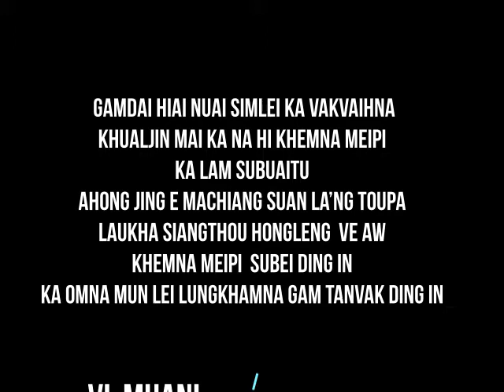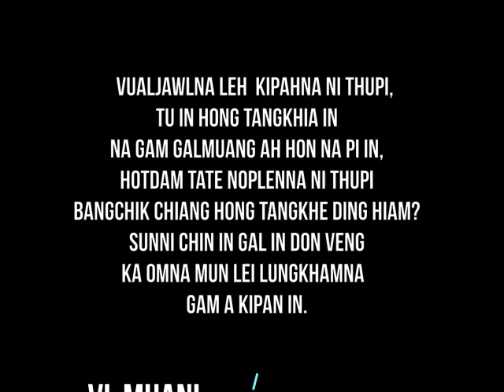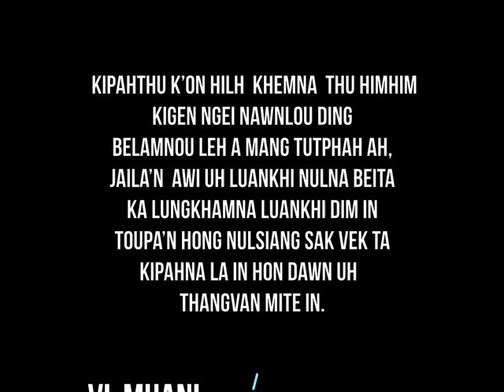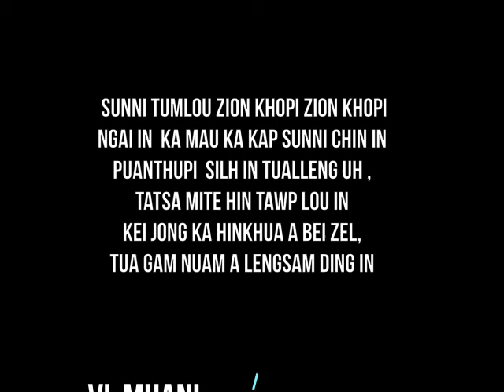Sunni tum lou Zion khopi | VL Muani | lyric